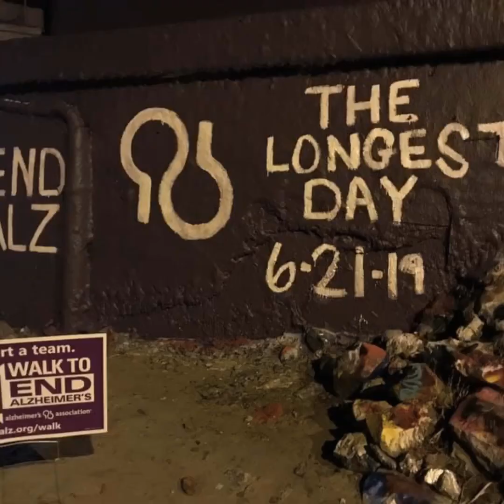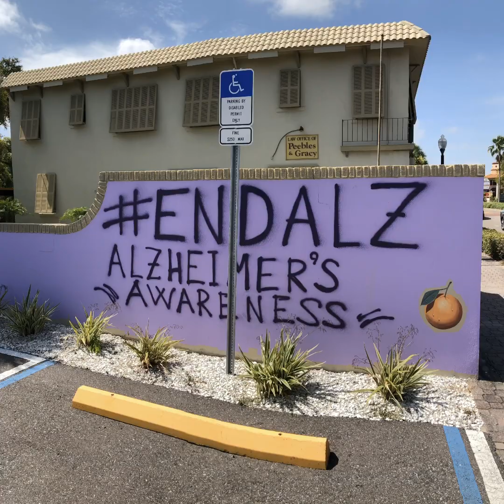A Look Back at 2019: Raising Awareness and Funds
From The Longest Day to over 20 Walk to End Alzheimer's throughout Florida, from cocktail parties to galas - we are so amazed and thankful for all of the hard work you have done in 2019 to raise awareness and funds for the fight to ENDALZ!